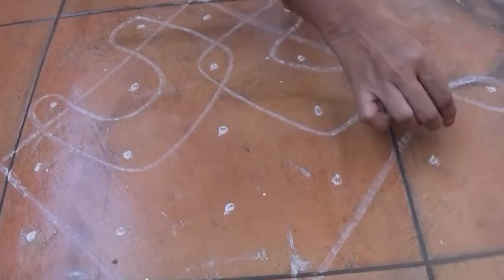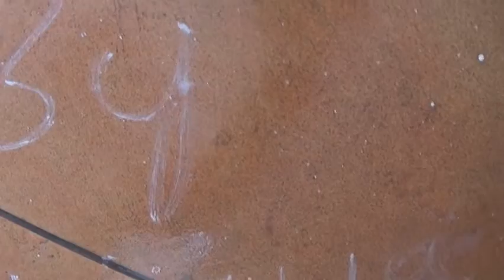Muthyala Muggulu - Muggulu - Beautiful Rangoli - 7 dots - 1